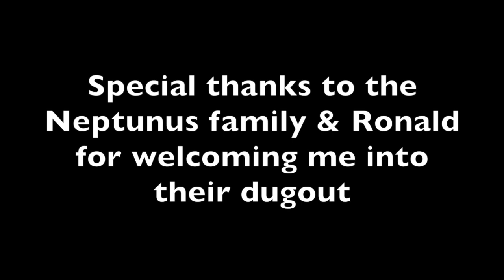European Baseball Road Trip: Curaçao Neptunus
The Honkbal Hoofdklasse is the highest level of baseball in the Netherlands and is one of two professional leagues in Europe. On the second part of this European baseball trip to the Netherlands (see video below), I stop in to visit the most dominant team in the league in recent history, Curaçao Neptunus, at their beautiful Neptunus Family Stadium. This visit was two-fold because, for the first time since the launch of Baseball Jobs Overseas, we had a member sign with Neptunus in Willie "Coco" Johnson.